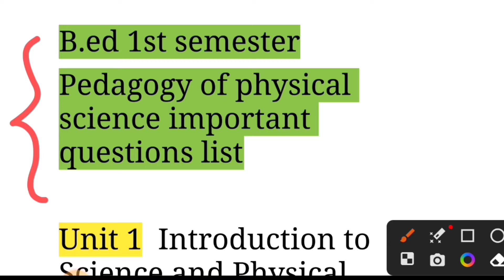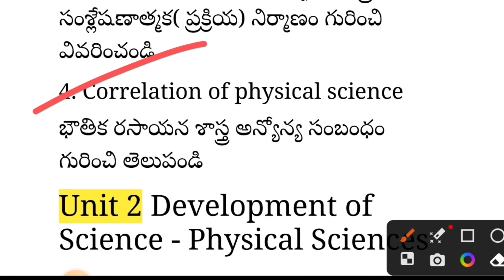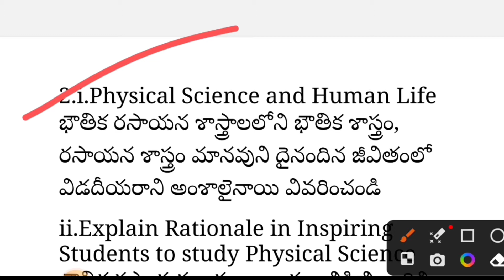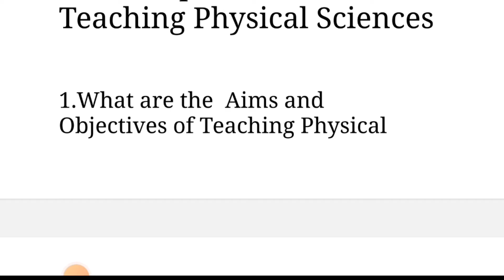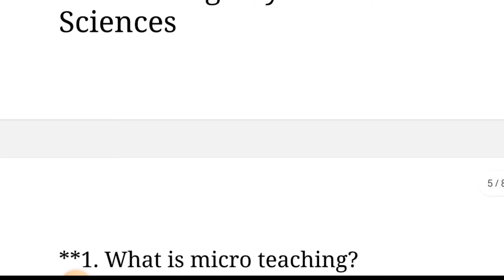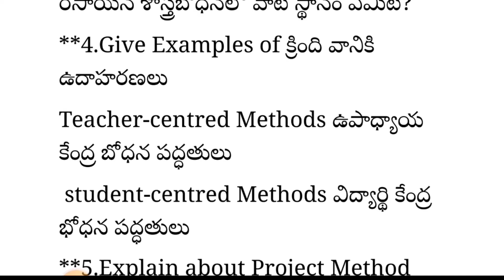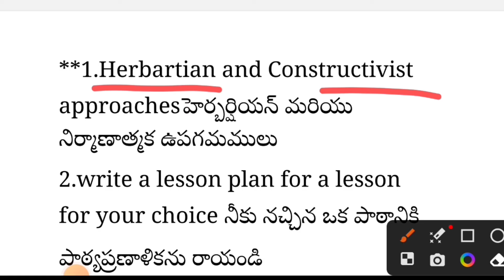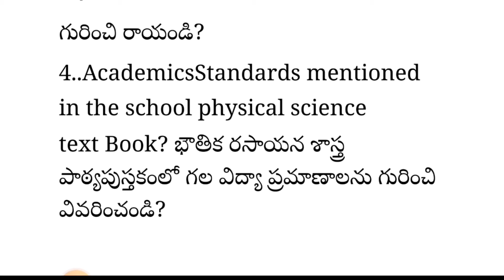B.ED-PEDAGOGY OF PHYSICAL SCIENCE IMPORTANT QUESTIONS @velocitylearners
This video contains b.ed 1st semester pedagogy of physical science important questions related to aknu